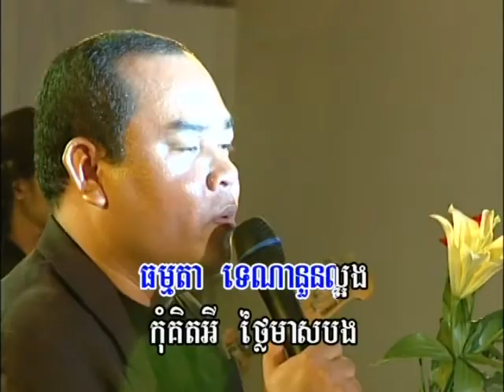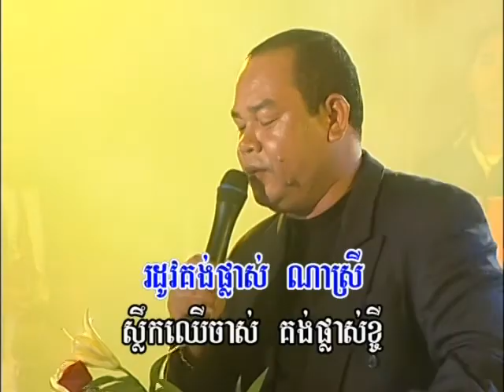Reymeas dvd vol 38 20 karaoke song